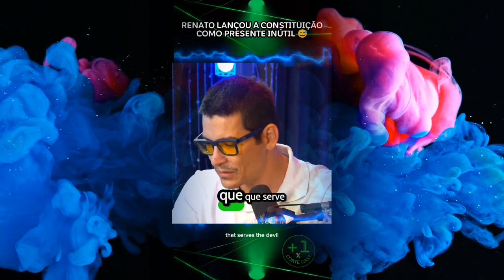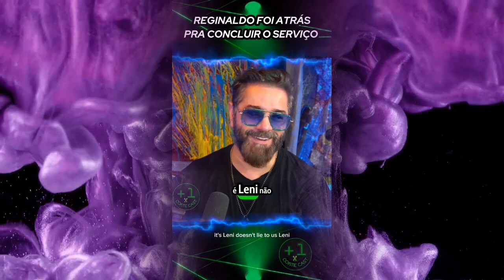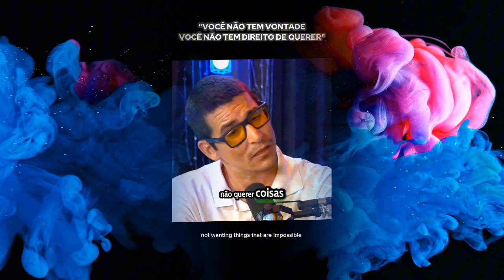Renato 38 melhores momentos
Renato 38 melhores momentos podcast